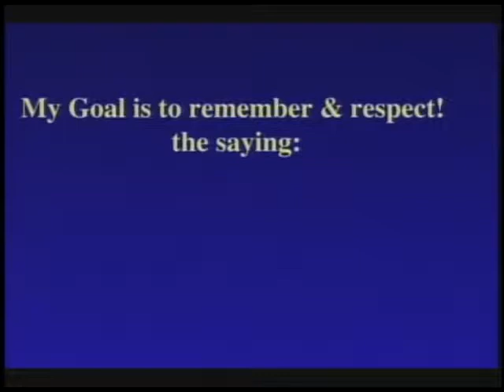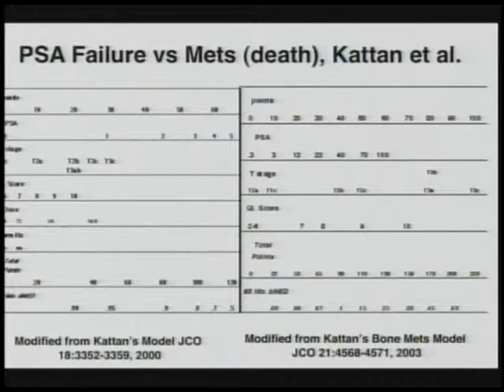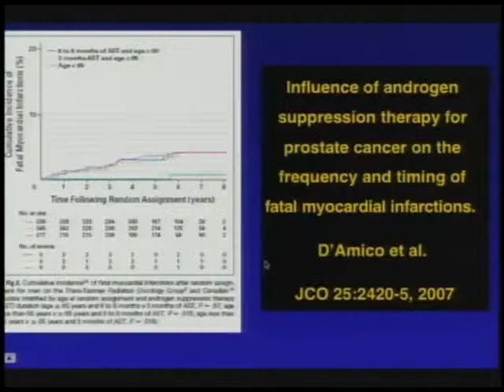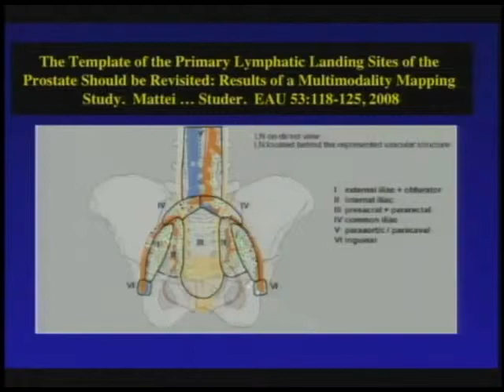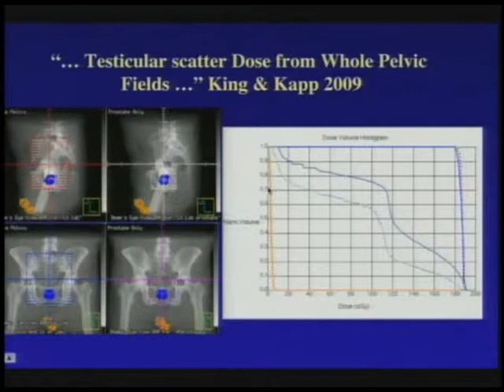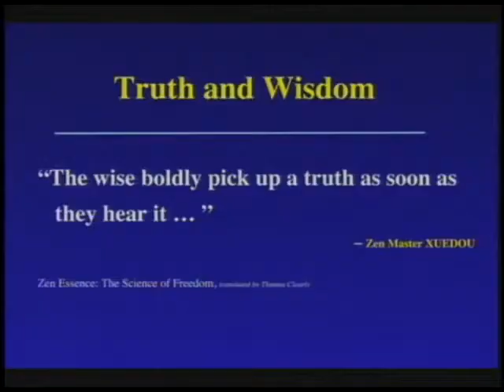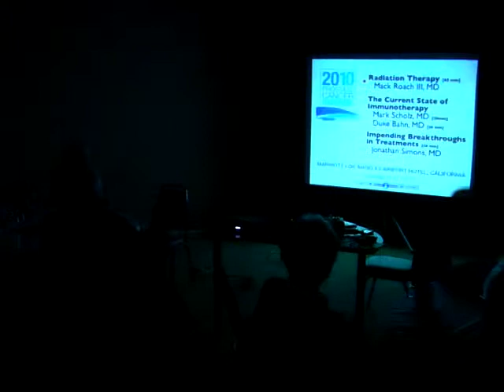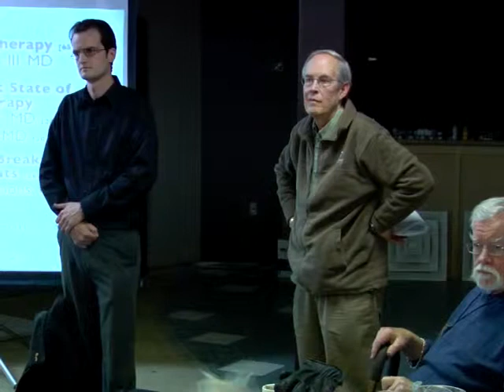Mack Roach III, MD - Myths, Misconceptions & Misinformation with PC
At 2010's Prostate Cancer Conference, Roach discusses controversies in the management of locally advanced prostate cancer. He debunks a lot of statistics and raises plenty of questions about the state of prostate cancer treatment today. Introduction and questions afterwards with PCCN Calgary members.